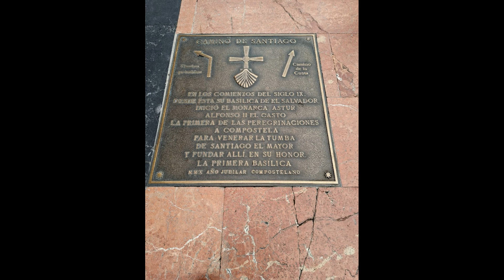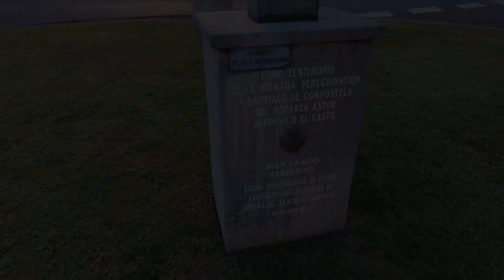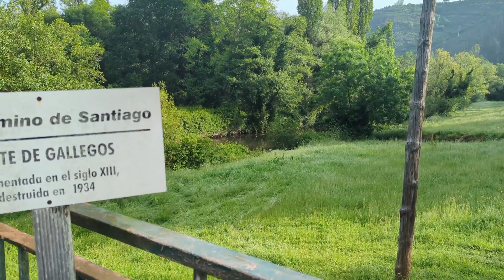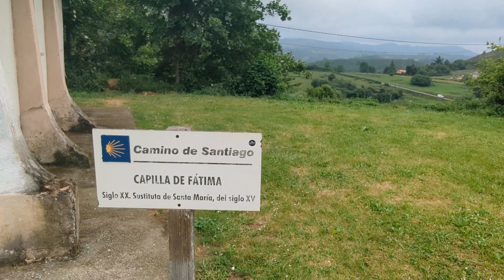Camino de Santiago 2022, Day 1 of Camino Primitivo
Oviedo to Grado / Sestiello - Day 1
Camino de Santiago /
Santiago walks the Original Camino
​ @Santiago Martin